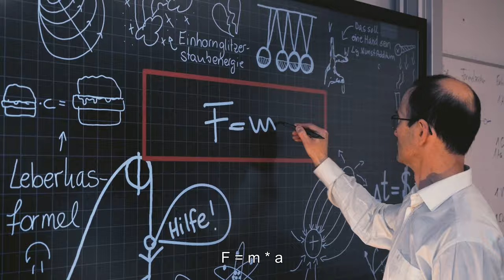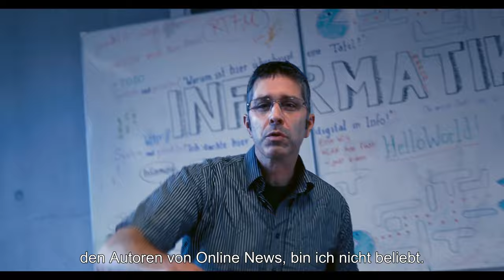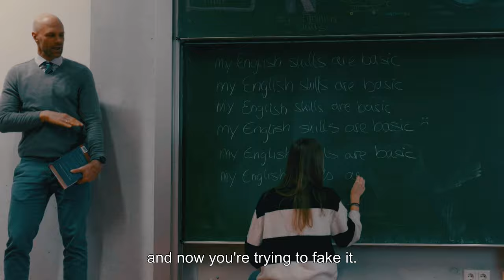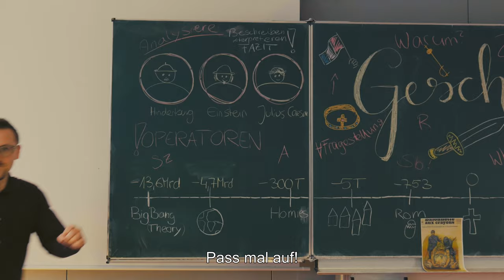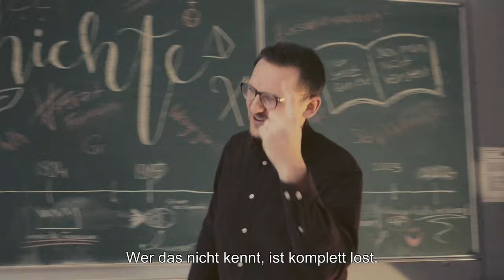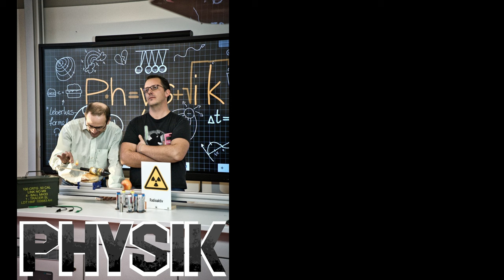Wenn LEHRER RAPPER wären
Was wäre, wenn deine Lehrer Rapper wären? 🎤📚
Dieses Rap Battle ist eine Hommage an die bekannte Videoreihe von @Rezo "Wenn SCHULFÄCHER RAPPER wären". Aber diesmal sind nicht nur Fächer am Start, sondern genau die Lehrer die uns durch's Abi gepusht haben! Lasst euch dieses kreative Schulprojekt nicht entgehen und freut euch auf witzige Momente und starke Lines.

Special Thanks an:

Unsere Lehrer/Rapper:
Herr Weisser
Herr Forstner
Herr Wild
Herr Rauw
Herr Kraus
Frau Lang
Frau Steinhaus
Herr Wolf
Herr Seidl

Unser Team:
Text: Lars & Vincent
Regie: Vincent & Lars
Kamera: Felix
Setdesign: Tamara, Elin, Emmi, Isabell, Julia, Leni
Technik: Nicholas Stübinger
Schnitt: Vincent & Lars
Musik & VFX: Lars

Und einen RIIIIEESEN DANKESCHÖÖN fürs Anschauen ❤️